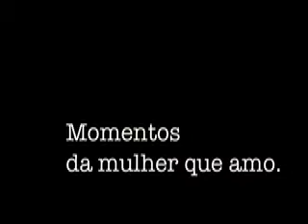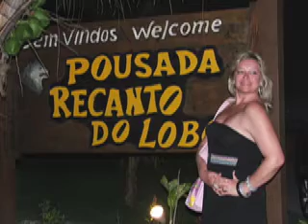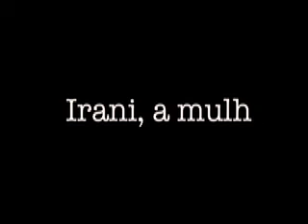Momentos do meu amor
para meu amor